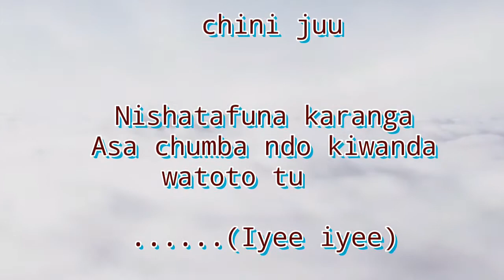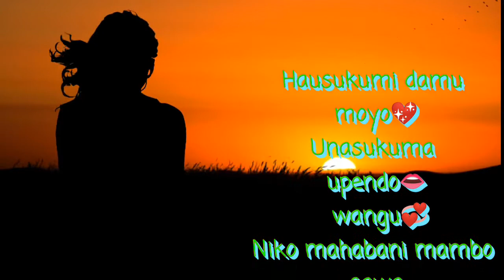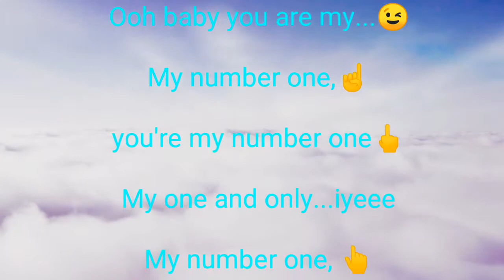Rayvanny ft zuchu_-_ number_one lyrics (official lyrics)